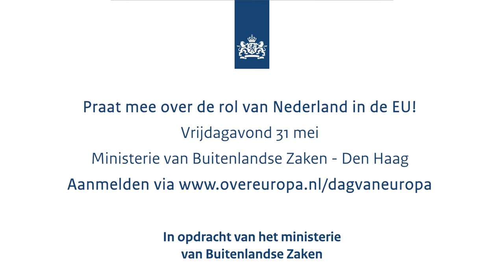Europadag - Over Europa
Het is de Dag van Europa! 🇪🇺 We trokken eropuit om te horen wat mensen in Nederland weten over Europa. Hoeveel weet jij eigenlijk? Wil jij meer weten of meepraten over Europa?